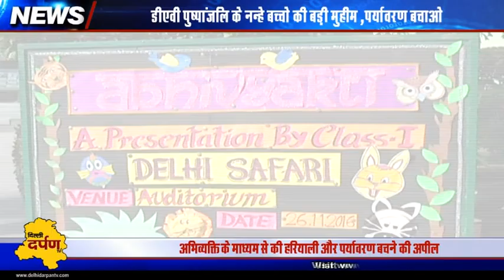DAV Pushpanjali organizes 'Abhivyakti' with message to save environment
Students of 1rst standard from DAV Pushpanjali, Pitampura participated in 'Abhivyakti' and with their performances they conveyed the message to save environment. The event was organized with a special emphasis on environment.